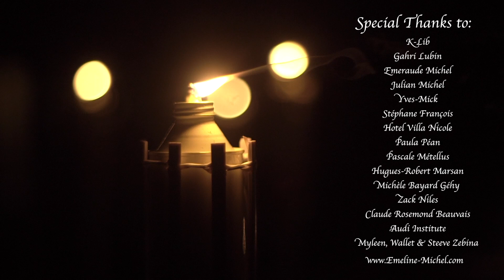Emeline Michel ft. K-Lib - Gen Jou Konsa [OFFICIAL VIDEO]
Emeline Michel ft. K-Lib
"Gen Jou Konsa"
Director: Eléonore Coyette
Creative Director: Emeline Michel
Edited by: Sejoe & Emeline Michel